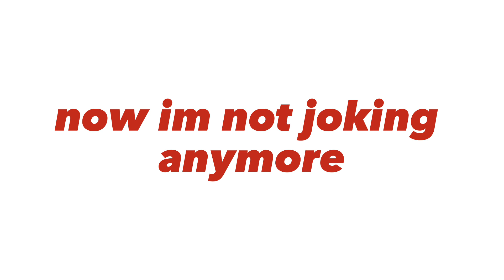roasting tf out of ships (disclaimer this is my opinion and I am not calling anybody out!!